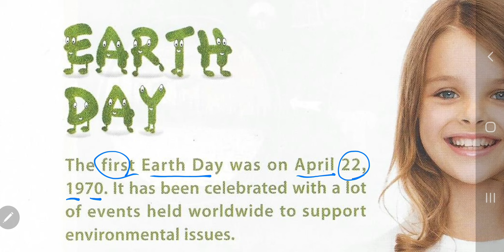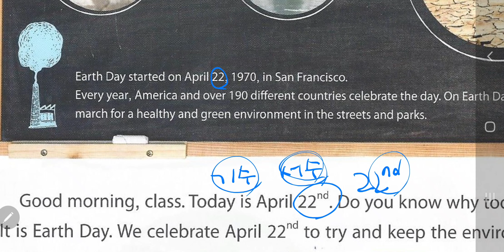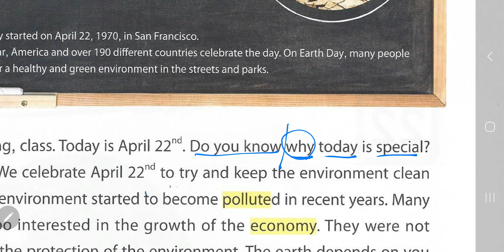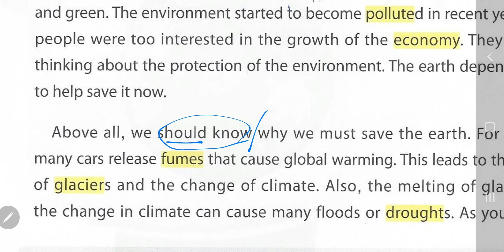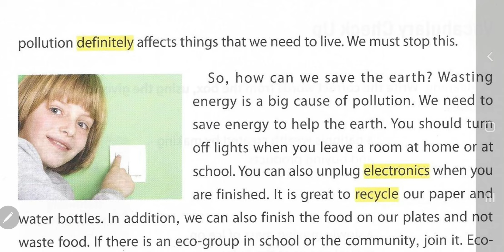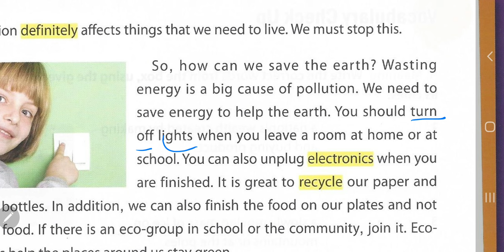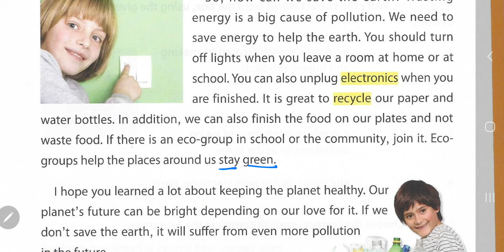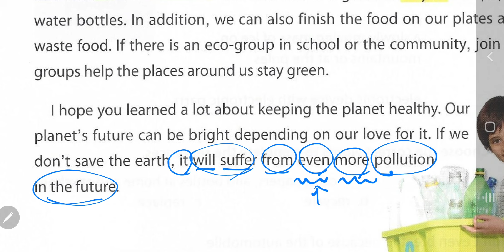[앨리스 영어]브릭스리딩 250-3 unit 17 Our job to save the Earth